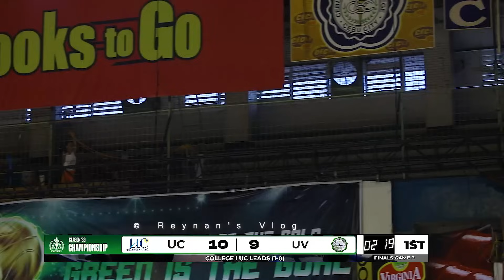UV vs UC College Finals Game 2 CESAFI Season 23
Finals Game 2 UV vs UC College of CESAFI Season 23